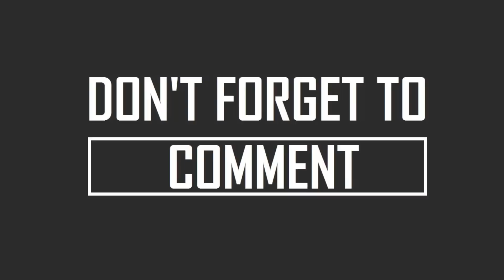Vivo Mobile Price List / V15 / V15 Pro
whtapps  number.